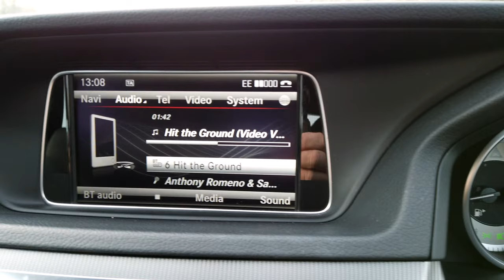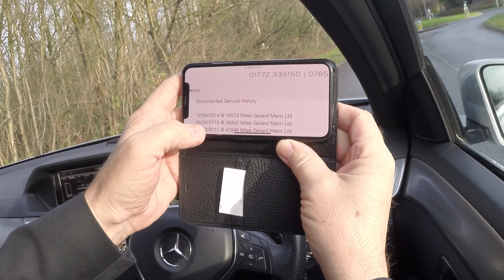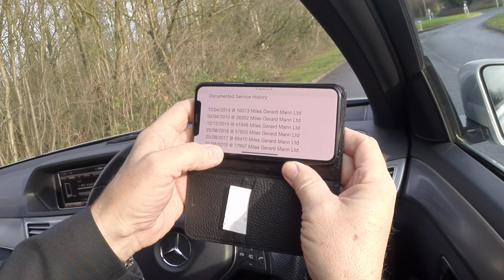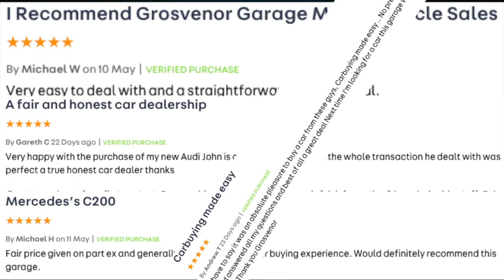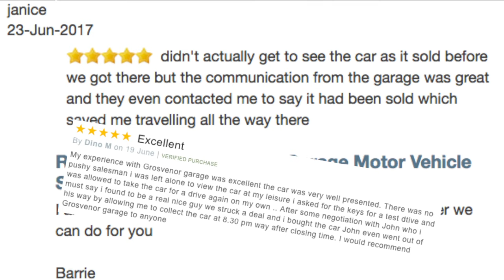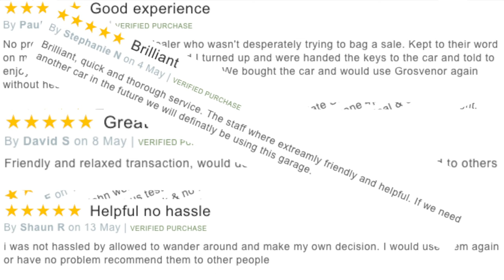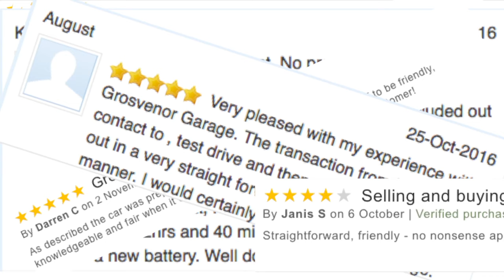Review and Virtual Video Test Drive In Our 2013 Mercedes Benz E Class 2 1 E250 CDI SE 7G Tronic Plus